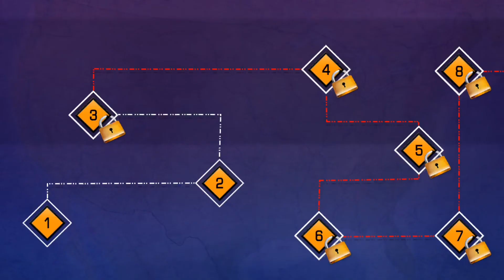العاب حافلة الطريق السريع المستحيل المثير للغاية على مسارات مجنونة.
الذين يحبون أن يغمروا أنفسهم في سائق حافلة الطريق السريع المستحيل المثير للغاية على مسارات مجنونة. اختر من بين مجموعة كبيرة ومتنوعة من الحافلات الفاخرة للوصول إلى أعلى السرعات وأداء قفزات مذهلة على سلالم ضخمة. قم بمواجهة تحدي السباق الذي لا نهاية له ، وتغلب على جميع العقبات الخطيرة ، واستكمل جميع المهام في الوقت المناسب ، وأصبح الفاتح المنحدر في لعبة محاكاة حافلة الأوتاد الضخمة هذه - لعبة قيادة حافلة مستحيلة.